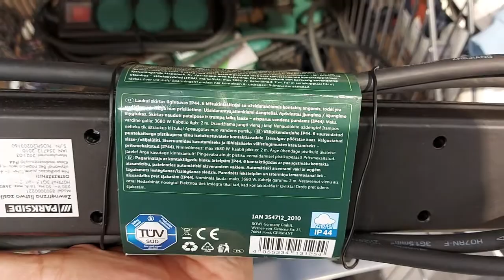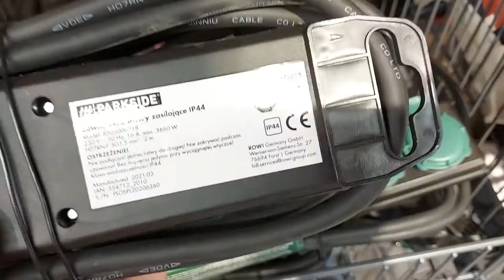SHORT Presentation Parkside IP44 Outdoor Extension Lead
IAN 354712

Features:
IP44
6 or 2x3 socket
230V
Cable 2m
Max 3680 W